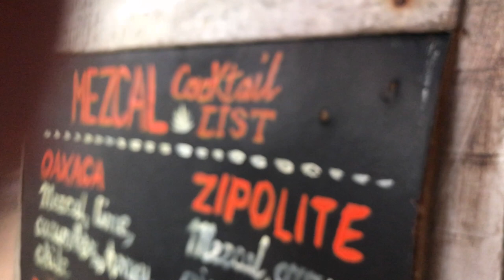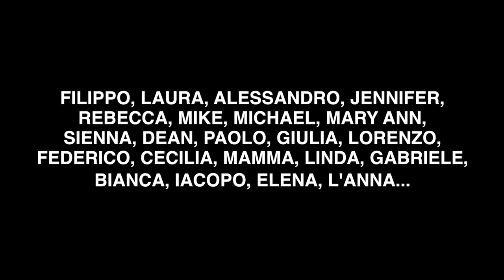Summer 2017 between Mexico and Italy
This is the video of our 2017 summer.
Filmed with DJI Mavic, iPhone 7+ and Gopro Session.